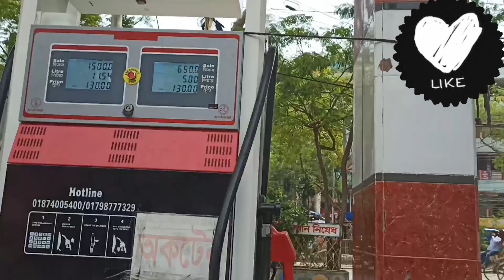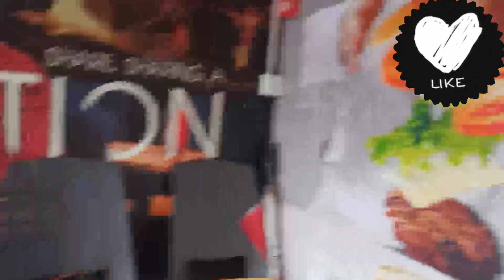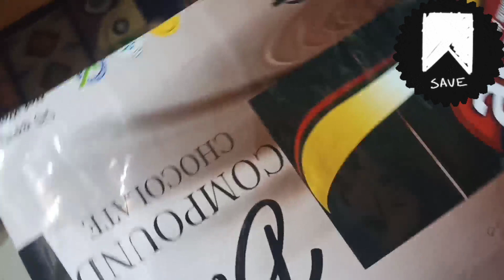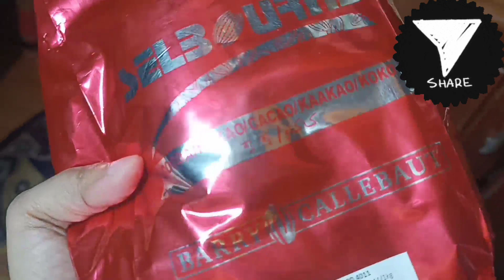Friday random vlog.Evening snacks in@Harfybd .